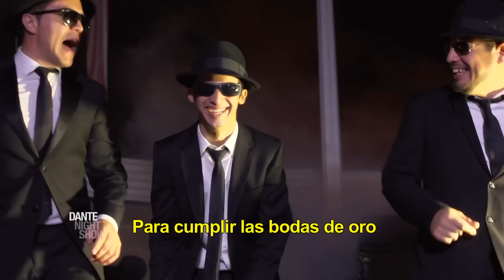Men in God: 80 Años - 11/04/14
Sintoniza Dante Night Show con Dante Gebel de Lunes a Viernes a las 11:30 PM (ET) / 8:30 PM (PT) por América Teve